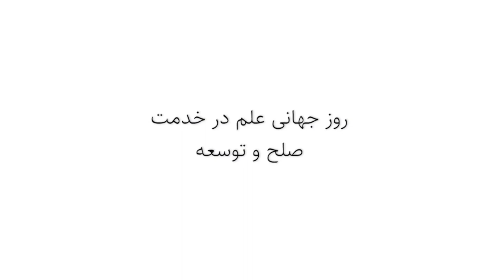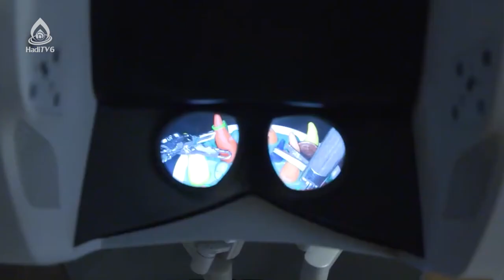علم در خدمت صلح و توسعه (مستند گزارشی و مصاحبه)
مناسبت: ۱۰ نوامبر،‌روز جهانی علم در خدمت صلح و توسعه
راوی/گزارشگر: محمد جاوید

این مستند گزارشی می‌کوشد ضمن توصیف جایگاه و نقش علم در صلح و توسعه، تصویری از وضعیت فعلی علم در جهان امروز ارائه دهد و به گوشه‌های از استفاده‌های درست و غلط بشر از علم بپردازد.